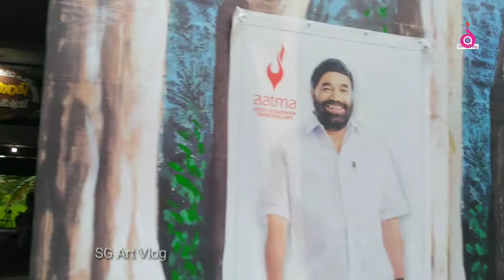Art camp & Exhibition @ artist Sujathan Auditorium | Kerala Chithrakala Parishath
Hai...
Welcome to art media Art Studio. I am an art instructor & Field Assessor of National Skill Development corporation of India. You can watch videos of drawings tutorials and art interviews of artists on this YouTube channel.

drawing of
easy drawing
kids drawing
drawing for kids
drawing images
drawing pencil
girl drawing
sketch
alphabet
sketch drawing
drawing simple
drawing pictures
drawing ideas
drawing picture
design drawing
painting
painting drawing
drawing art
drawings
cartoon drawing
drawing room
drawing photo
flower drawing
scenery
scenery drawing
best drawing
traffic light drawing
dj alok drawing
online drawing classes
mandala drawing
covid 19 poster drawing
bts drawing
drawing room colour
family tree drawing
family drawing for kids
alok drawing
15 august drawing
computer drawing
apple drawing
cake drawing for kids
anime drawing